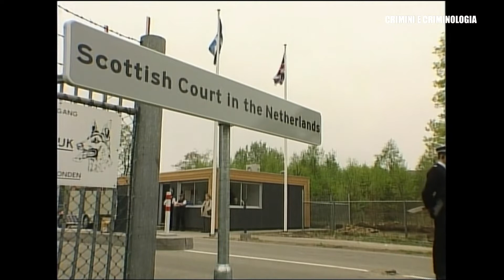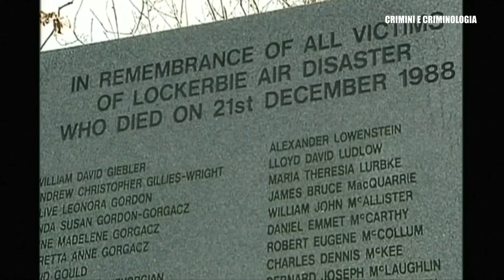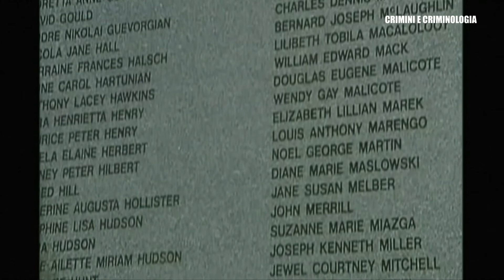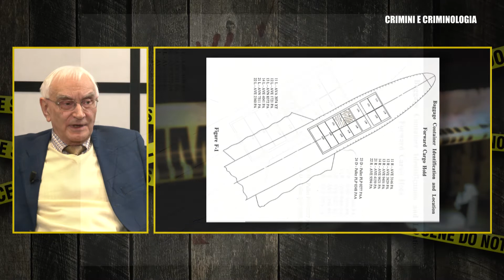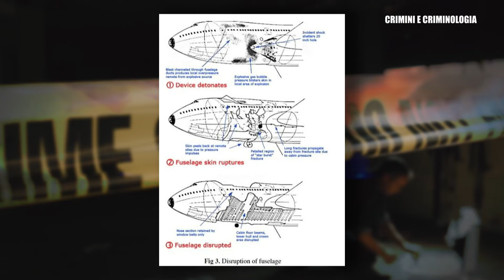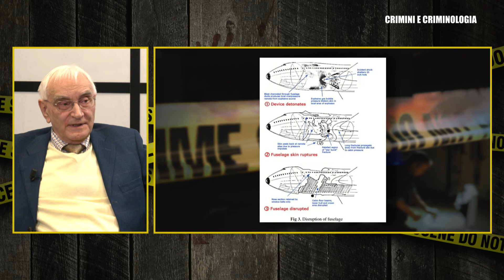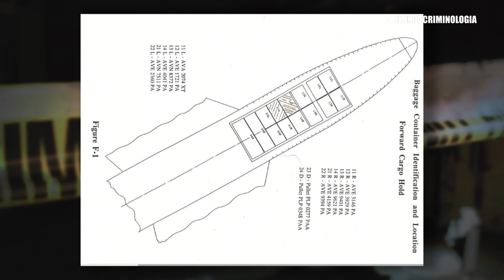Crimini e Criminologia: Indagini ad alta quota: Lockerbie, la strage di Natale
In questo capitolo di Crimini e Criminologia, riflettori puntati sulla strage di Lockerbie avvenuta il 21 dicembre del 1988. Fabio Camillacci intervista l'esperto sicurezza volo Antonio Bordoni. La ricostruzione dell'attentato che causò 270 morti, i tanti gialli legati all'aereo della Pan Am esploso in volo e precipitato sulla cittadina scozzese di Lockerbie. Contributi video storici ed esclusivi.